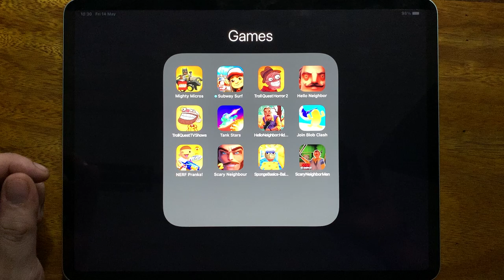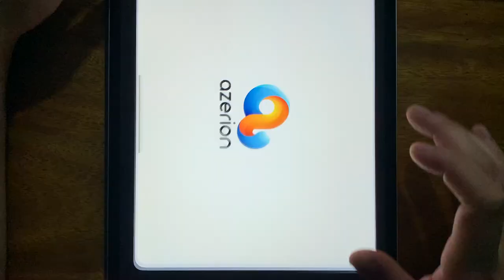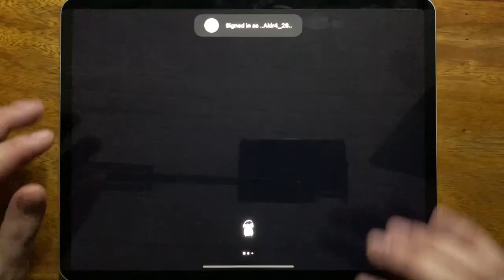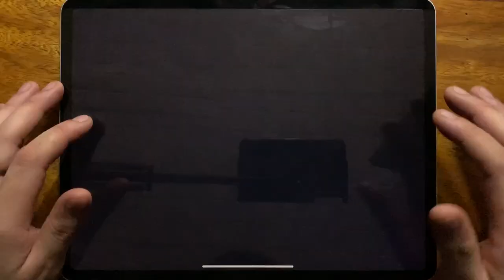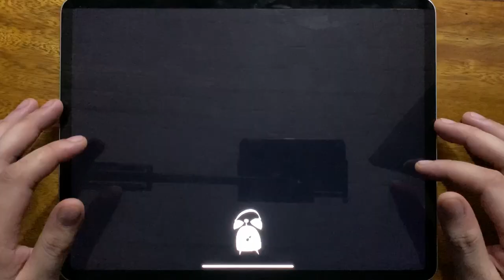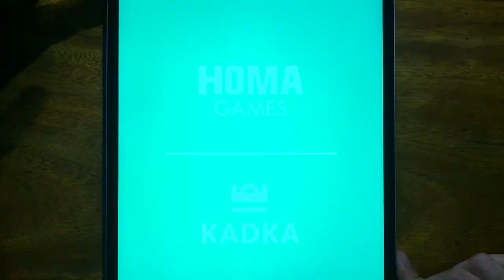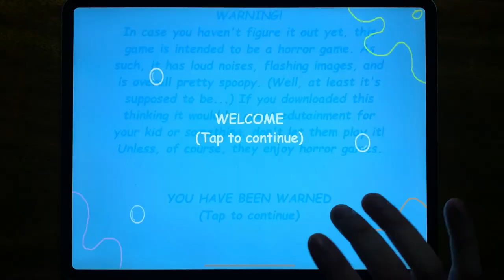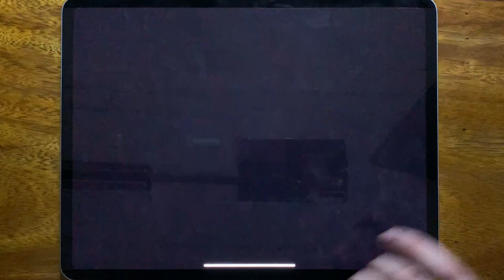Mighty Micros, Subway Surf, Troll Quest Horror 2, Hello Neighbor, Troll Quest TV Shows, Tank Stars..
Mighty Micros, Subway Surf, Troll Quest Horror 2, Hello Neighbor, Troll Quest TV Shows, Tank Stars, Hello Neighbor Hide and Seek, Join Blob Clash, NERF Pranks, Scary Neighbour, Sponge Basics, Scary Neighbor Men